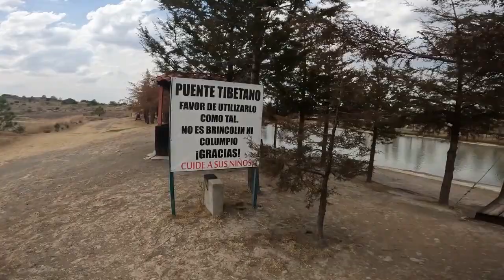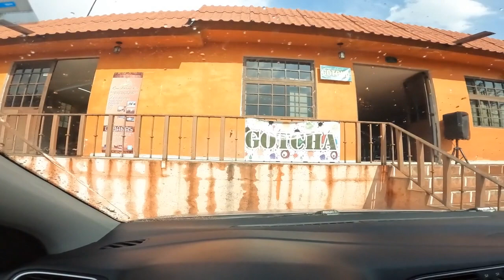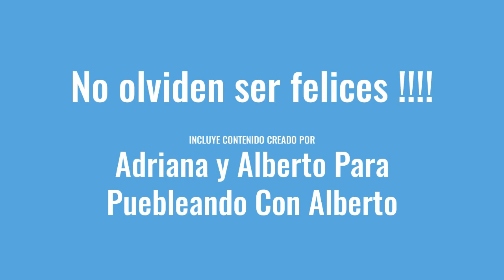Rancholandia Tlaxco Tlaxcala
Cuenta con un campo de gotcha, circuitos de cuatrimotos, paseos guiados por montaña, cuevas y barrancos, paseos de ciclismo de montaña, una zona infantil y un lago para practicar pesca, dar un paseo en kayak o en canoas.

Para los que gustan de las emociones hay una tirolesa de 4 tramos que recorre aproximadamente 800 m.